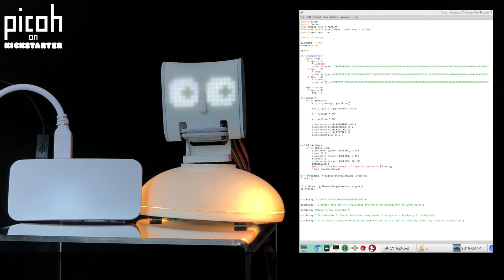Happy Pi Day!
We programmed Picoh in Python on a Raspberry Pi, to perform Pi for Pi Day!